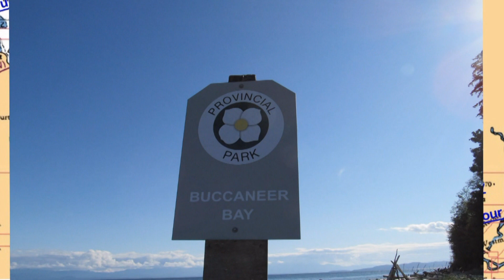Buccaneer Bay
Wyjątkowa zatoka na Strait of Georgia (Południowy wschód od Texady) tylko 35 Mm od Vancouver. Kanada